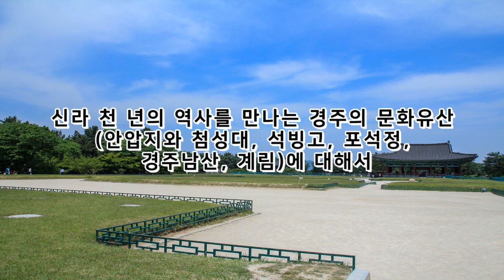천 년의 고도, 경주의 대표 문화유산-코리안오아시스(Koreanoasis) 한국역사문화유산 이미지뱅크(Korean Culture Image Bank)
천 년의 고도, 경주의 대표 문화유산에 대해서-한국의 지역 역사문화 여행관광 및 역사탐방을 위한 콘텐츠입니다.

코리안오아시스 사진작가가 20여 년간 전국을 누비며 촬영한 한국역사문화유산 전문 이미지뱅크(Korean Culture Image Bank)입니다. 단독사진(Photo), 편집사진(Graphic), 일러스트(Iillustration), 작가그림(Sketch) 등이 총 망라되어 있습니다. 웹, 출판, 광고, 방송, 교육 등에서 자유롭게 최저가로 만나보십시오.